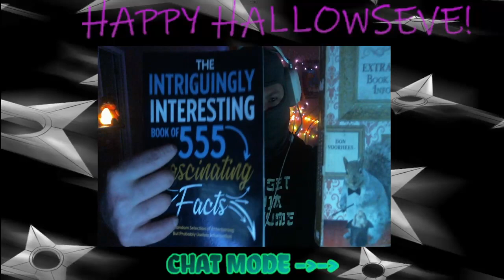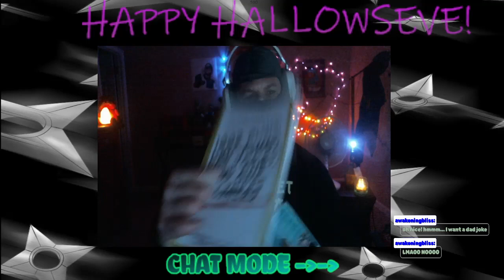FEAR 2 /w YOCBOI the Ninja HallowEves Special - PT 2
YOCBOI takes you on the journey through one of his favorite all time classics:

FEAR 2.

YoCBOI could return in the near future!